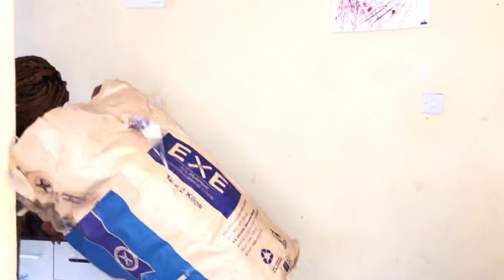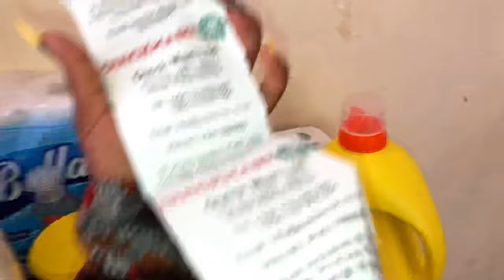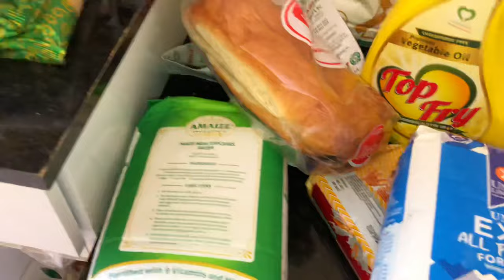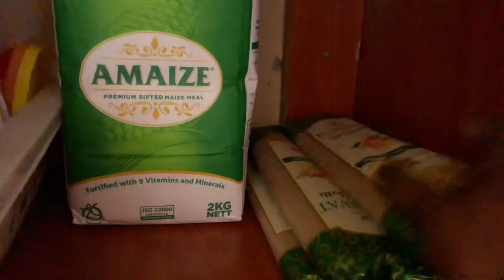Living Alone in Kisumu Vlog || Grocery shopping, What 6,000 can get you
Music Used